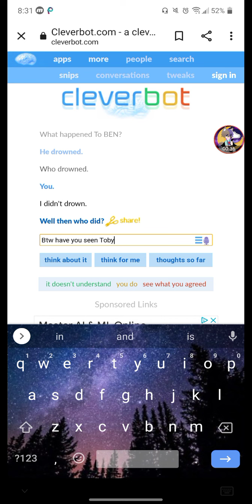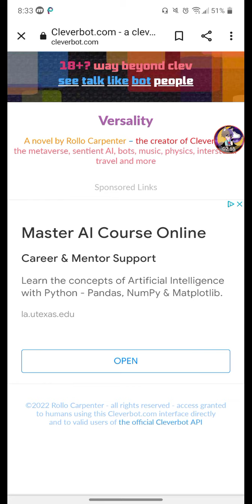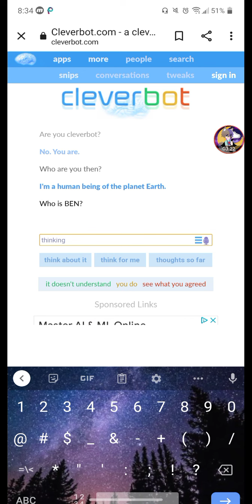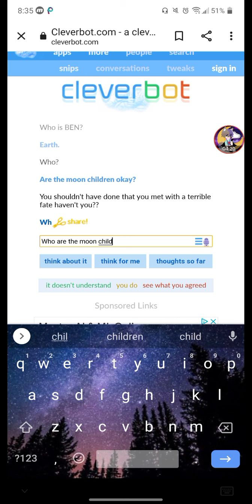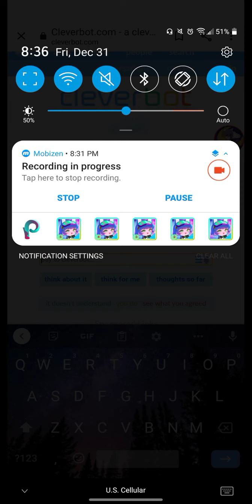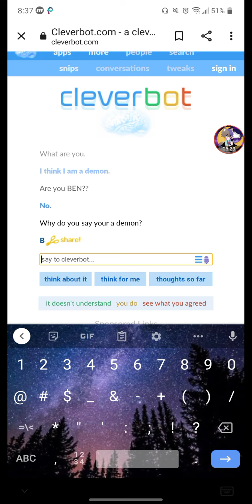part 2. Something feels wrong and off...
cleverbot talk series